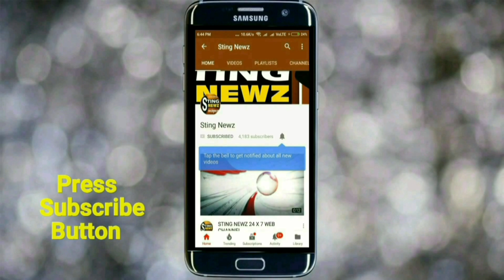কাঁচরাপাড়া কলেজ এবিভিপি-টিএমসিপি সংঘর্ষ নিয়ে কি বললেন এই অধ্যাপক! শুনুন